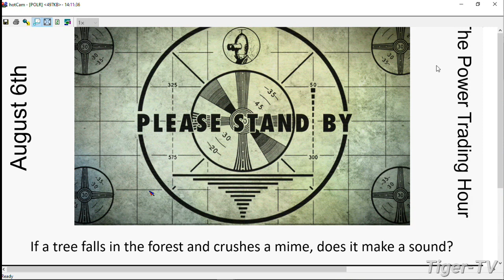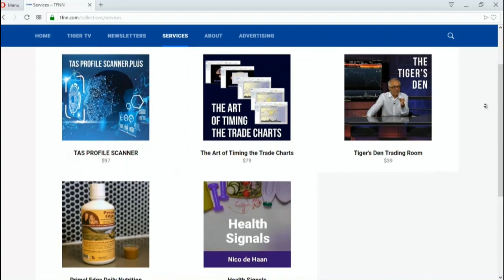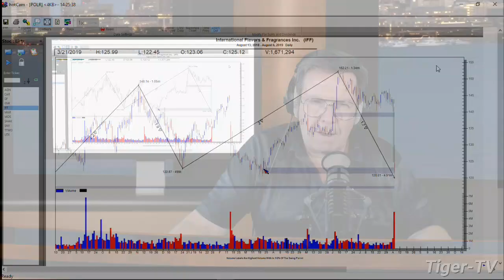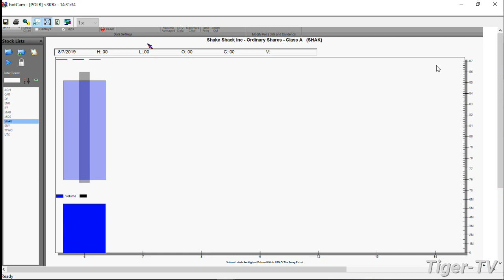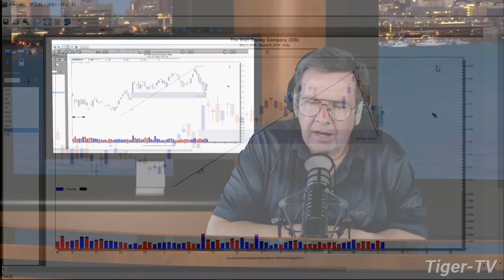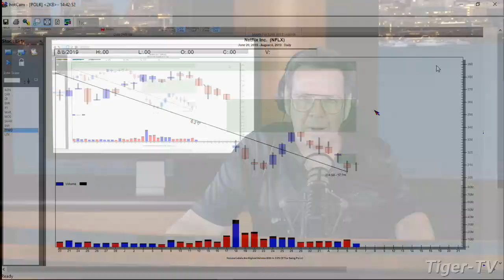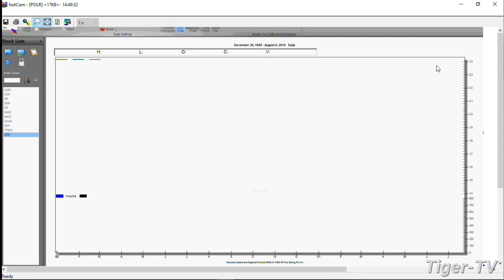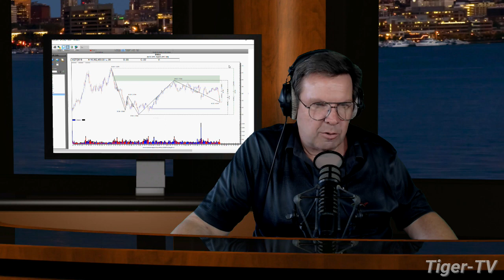August 6th 2019, Power Trading Hour with David White on TFNN